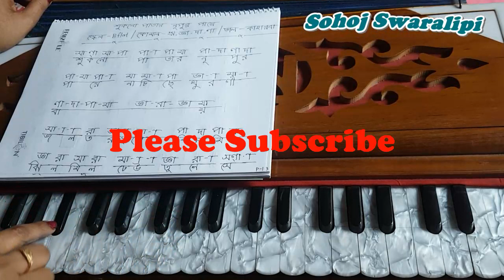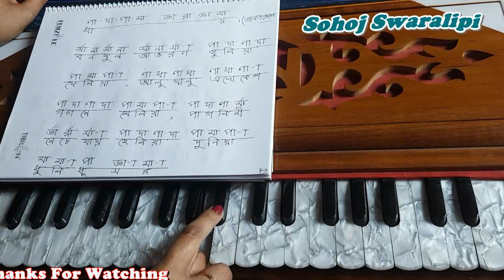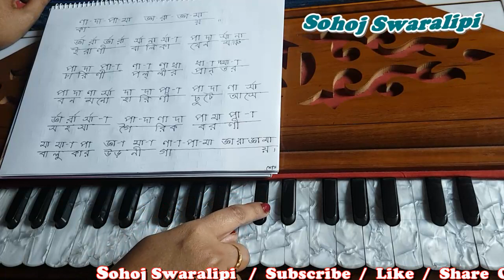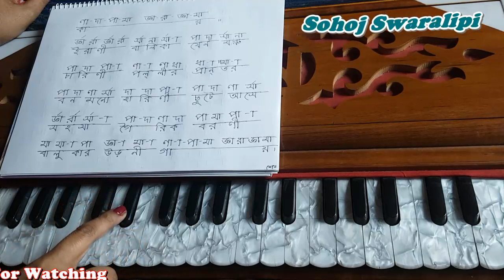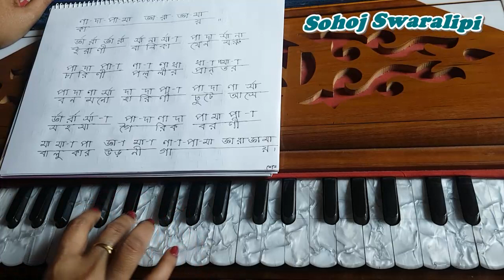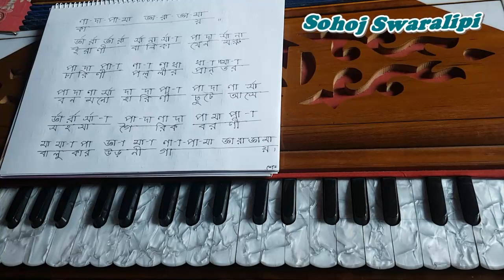শুকনো পাতার নূপুর পায়ে l Shukno Patar Nupur Paye l Bangla Harmonium Tutorial l By Sohoj Swaralipi